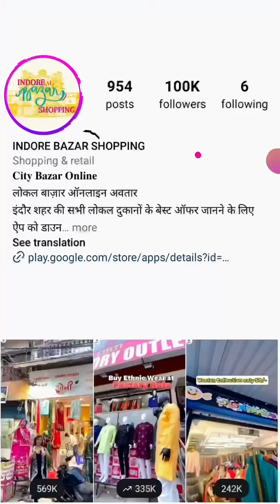Unique varieties of gifts at best price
JSS GALLERY

Address:- 85/7, Bk Sindhi Colony Infront of Gali no 7. Indore